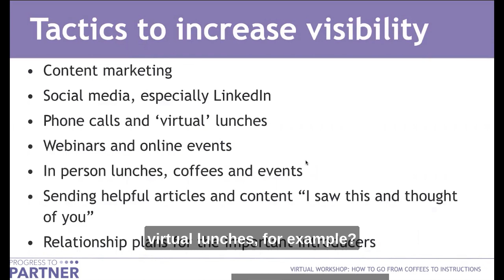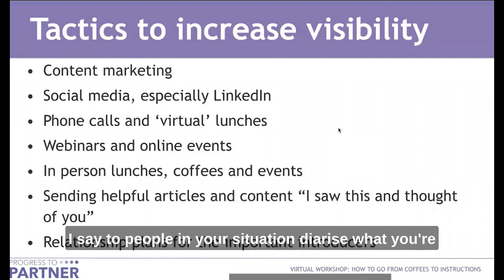How to keep in contact with your network to win referrals for your firm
How to keep in contact with your network & win work in your professional service firm.

How to stay top of mind to the people who count, when you've probably only got 20 minutes a day to work on building and maintaining your network.

Listen to me, Heather Townsend explaining to a webinar how to keep in contact with those your network so that you are top of mind to get referrals if you are an accountant, lawyer or consultant in a professional service firm

For weekly tips on how to build your partner-ready skills, click here to sign up to my newsletter:

Join my Progress to Partner to learn the skills needed to make partner.

Checklists, Guides, Recordings & Self-Study Courses mean you can focus exactly where needed to build your Partner-Ready Skills:
* Grow your client portfolio
* Get onto partner track instead of being a “safe pair of hands”
* Build, write & pitch your business case
* Prepare for partnership panel interviews

We've got LOADS of great advice on how to build your partner ready skills

Hi! I'm Heather Townsend, the leading global expert in what it takes to move from senior fee earner to partner – and when you get there, stay there.

Find me on other social media to find out what it takes to make partner in professional services:

With my team of experts, I work with lawyers, accountants and consultants to:
* Grow their client portfolio
* Develop a strong personal case so that they are seen as the next partner
* Get onto partner track rather than been seen as only a “safe pair of hands”
* Build, write and pitch their business case
* Prepare for the partnership panel interviews

I've also written 4 books including ‘How to make partner and still have a life‘ (co-authored with Jo Larbie), ‘Poised for partnership‘, ‘The Financial Times guide to business networking‘ and ‘The Go-To Expert‘.